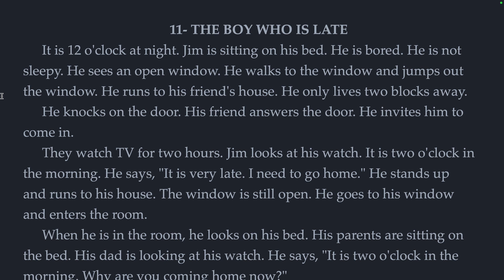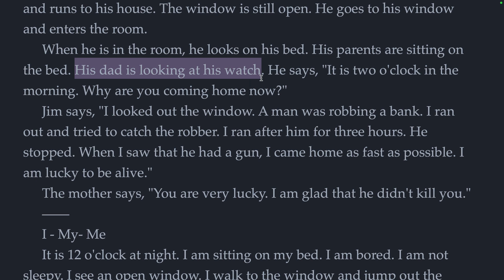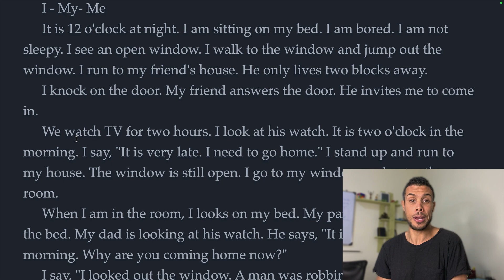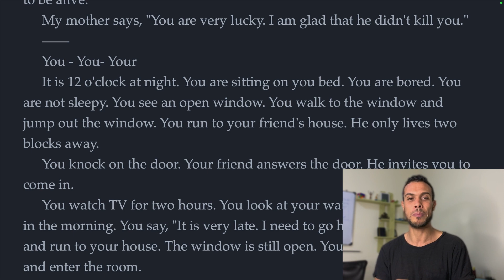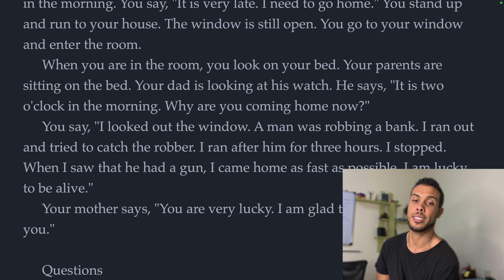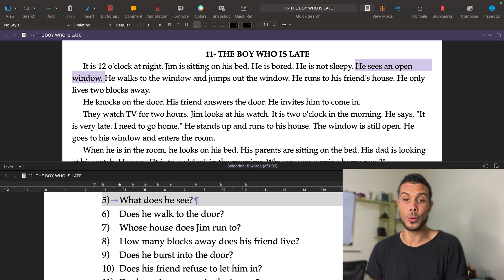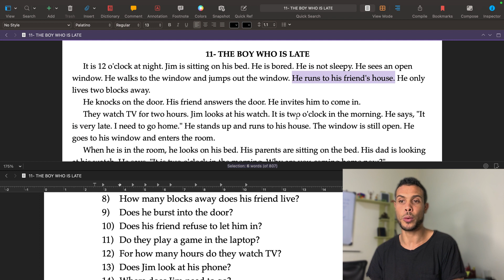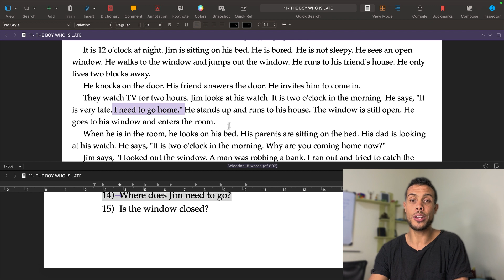11- The Boy Who is Late